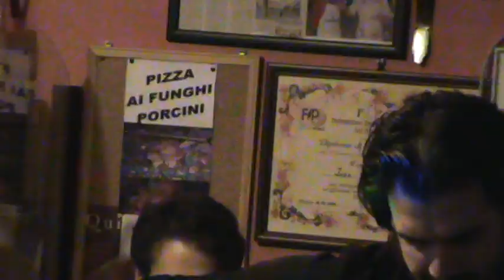Caudam Vorans - Il sole che via andò (Unplugged) Live PIZZERIA PIZZARE' PALERMITI -CZ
Festa della Donna - Pizzeria Pizzare' - Palermiti- Cz